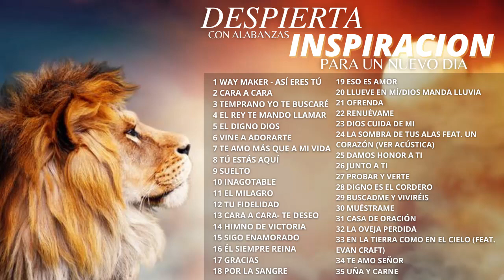Música CRISTIANA De ADORACIÓN / Hermosas Alabanzas Para Levantar El ANIMO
Lista de Canciones:

    WAY MAKER - ASÍ ERES TÚ - REY DE REYES
    CARA A CARA - MARCOS VIDAL
    TEMPRANO YO TE BUSCARÉ - MARCOS WITT
    EL REY TE MANDO LLAMAR - DANNY BERRIOS
    EL DIGNO DIOS - ALFARERO
    VINE A ADORARTE - VINE A ADORARTE VJ
    TE AMO MÁS QUE A MI VIDA - ROJO
    TÚ ESTÁS AQUÍ - COALO ZAMORANO
    SUELTO - SARAI RIVERA
    INAGOTABLE - LIVING
    EL MILAGRO - MARCOS VIDAL
    TU FIDELIDAD - MARCOS WITT
    CARA A CARA- TE DESEO - MAJO Y DAN
    HIMNO DE VICTORIA - DANNY BERRIOS
    SIGO ENAMORADO - COALO ZAMORANO
    ÉL SIEMPRE REINA - SARAI RIVERA
    GRACIAS - MARCOS WITT
    POR LA SANGRE - ALFARERO
    ESO ES AMOR - SARAI RIVERA
    LLUEVE EN MÍ/DIOS MANDA LLUVIA - ROJO
    OFRENDA - MAJO Y DAN
    RENUÉVAME - MARCOS WITT
    DIOS CUIDA DE MI - DANNY BERRIOS
    LA SOMBRA DE TUS ALAS FEAT. UN CORAZÓN (VER ACÚSTICA) - LIVING
    DAMOS HONOR A TI - COALO ZAMORANO
    JUNTO A TI - SARAI RIVERA
    PROBAR Y VERTE - MAJO Y DAN
    DIGNO ES EL CORDERO - ALFARERO
    BUSCADME Y VIVIRÉIS - MARCOS VIDAL
    MUÉSTRAME - SARAI RIVERA
    CASA DE ORACIÓN - ALFARERO
    LA OVEJA PERDIDA - MARCOS VIDAL
    EN LA TIERRA COMO EN EL CIELO (FEAT. EVAN CRAFT) - LIVING
    TE AMO SEÑOR - MAJO Y DAN
    UÑA Y CARNE - MARCOS VIDAL

canciones cristianas
Musica Cristiana
La Mejor Música Cristiana
Música Cristiana 2020
música de cristiana
1 Hora Música Cristiana
La Mano De Dios
Musica Cristiana Para Iniciar El Dia
música de cristiana
música cristiana
musica cristiana
adoracion cristiana
adoracion musica cristiana
musica de adoracion
alabanza cristiana
cristiana musica
musica adoracion cristiana
canciones musica cristiana
canciones cristianas
canciones de
canciones de cristianas
adoración
Adoración A Dios
oración cristiana
Música Cristiana Hermosa
musica cristiana de adoracion y alabanza
alabanzas
música cristiana
musica cristiana
alabanzas
oración por la familia
oración por los padres
oraciones en vídeo
musica de adoración
música cristiana nueva
música cristiana viejita
oración antes de dormir
música evangélica
adoracion
coros pentecostés
música pentecostés
oración cristiana
marcela gandara grandes exitos